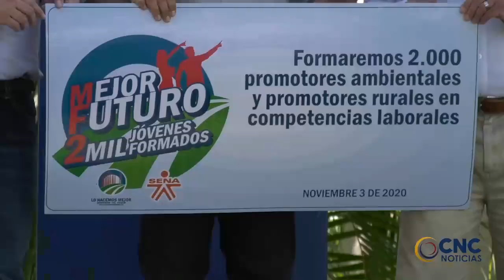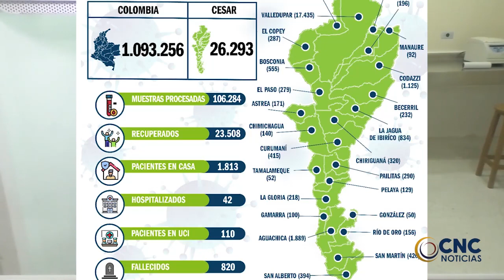Ante la Fiscalía General de la Nación, fue denunciado el acordeonero José Ricardo Villafañe Álvarez